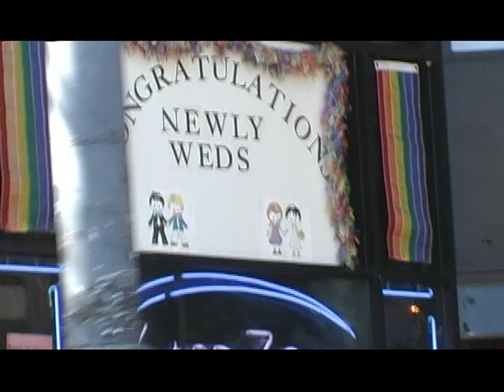Cutest Toddler Ever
I am in california, i went to a bunch of colleges and the castro distric and hung out with my old neighbors baby boy who is amazingly cute.
he makes me happy. =]